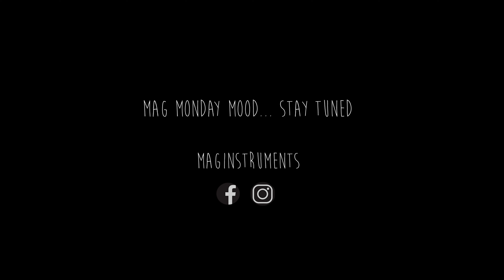Monday MAG Mood - Marlia: Tapedia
...Marlia, our beloved friend from Cyprus again, with her beautiful voice...

...Fogadjátok ismét szeretettel Marliát, kedves barátunkat Ciprusról és az ő csodálatos dalát.